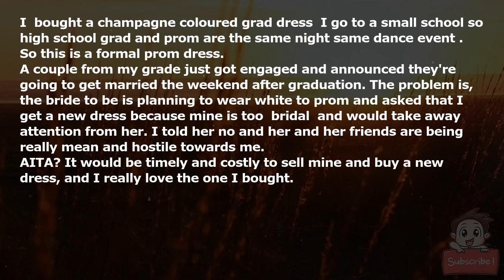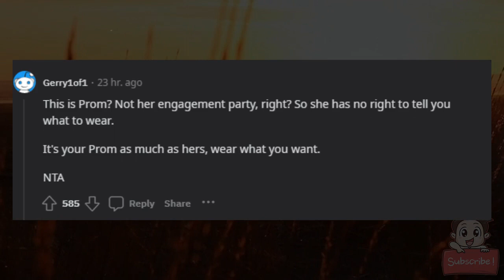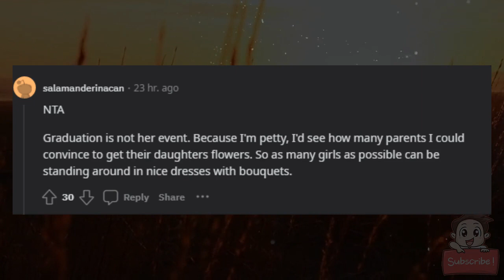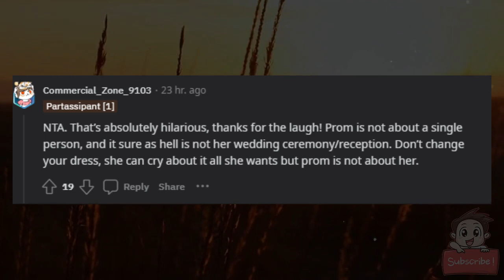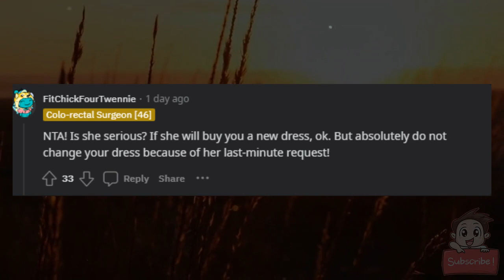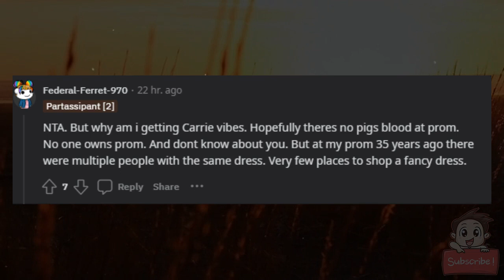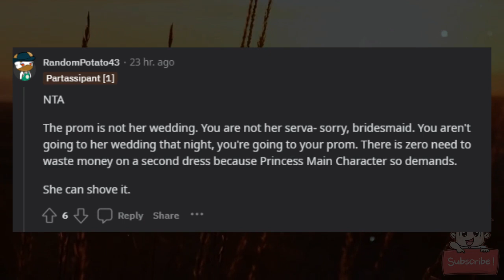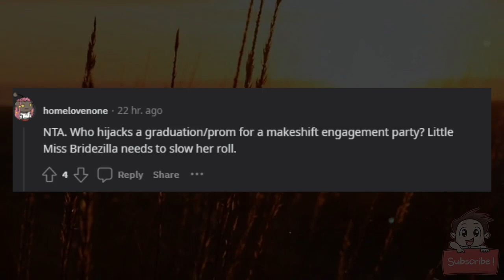AITA for not buying a new graduation dress?